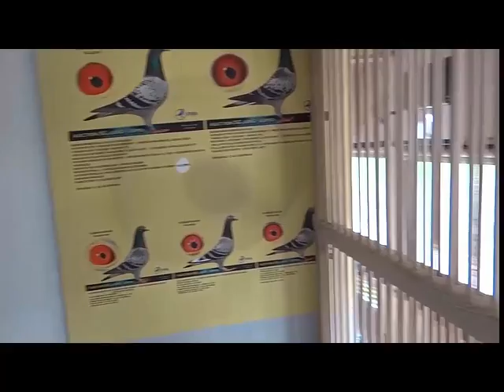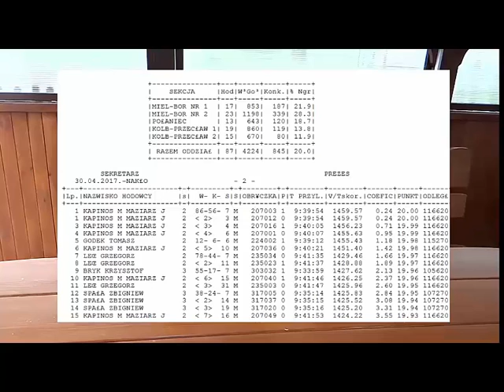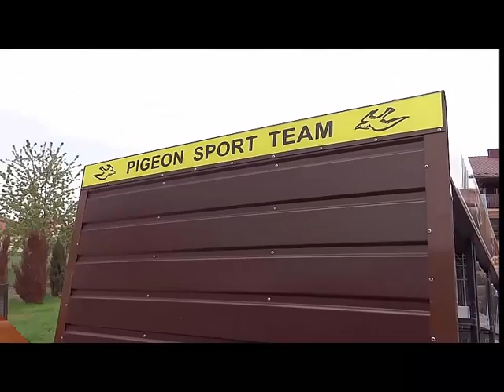Supergolab.pl - prezentacja gołębi Kapinos-Leś-Maziarz